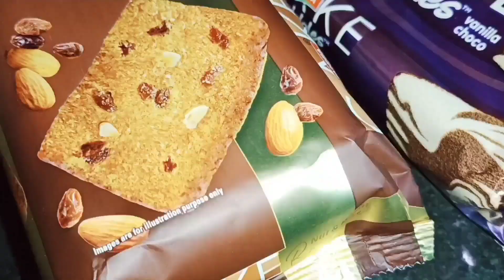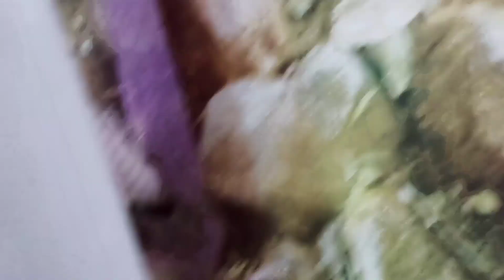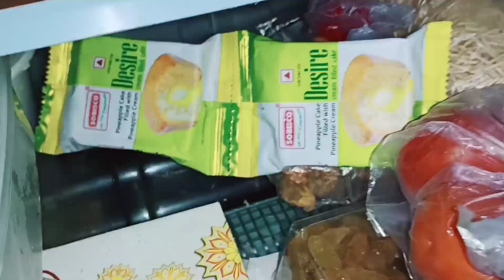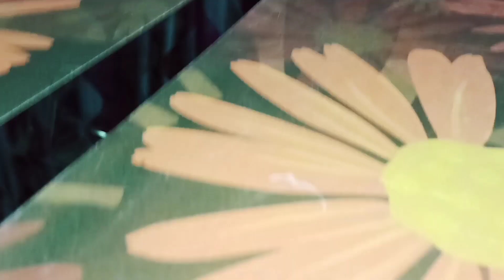daily work at my home(আজ সারাদিন যা যা করলাম) বানিয়ে নিলাম KFC recipe#Kolkata blog